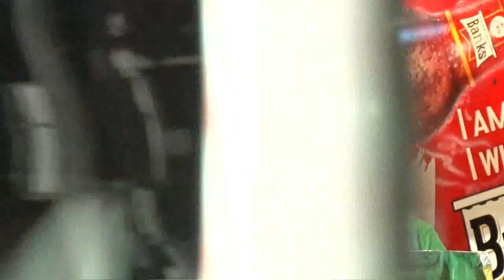Red Shop, Sophia Public Meeting, 25-01-2020 - Hon. Volda Lawrence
Hon. Volda Lawrence speaking at the Public Meeting at the Red Shop, Dennis Street, Sophia on Sunday evening, 26th January 2020.